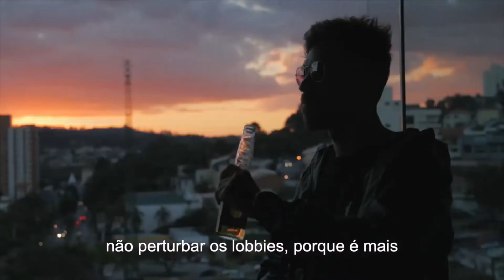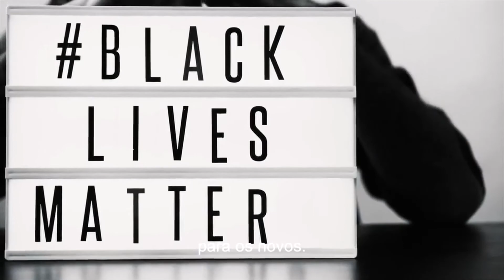REAGINDO A PANDEMIA, O NOVO NORMAL NA SAÚDE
Somos seres capazes de se unir, pensar e vencer qualquer obstáculo.

Entre em contato com nossa equipe, viva mais e melhor!

Entenda o passo a passo para que você mude a saúde de seus familiares, entenda como é fácil e rápido, compartilhe com amigos.

*Não somos PLANO DE SAÚDE
*Podemos alterar qualquer clínica, farmácia, cinema, hotéis ou parceria sem aviso prévio mediante a decisão particular de nossos parceiros ou alterar descontos que variam de 10% à 90% em serviços ou produtos.
*Cartão SUPER MAIS SAÚDE Empresarial pode ser adquirido a partir de 10 cartões
*Cartão SUPER MAIS SAÚDE Pessoa física pode ser adquirido a partir de 1 Cartão
*Todos tem validade do contrato de 12 (doze) meses após assinatura.
*Aumentos serão realizados anualmente
*Sempre leia contratos antes de assinar.